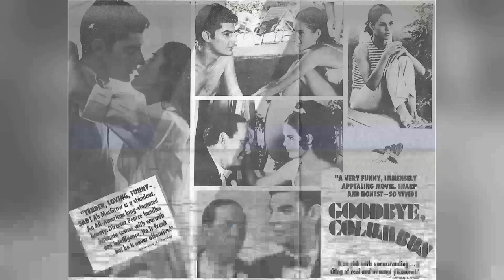The Cast of The Twilight Zone TV Series Breaks Their Silence: Shocking Secrets Behind the Scenes!